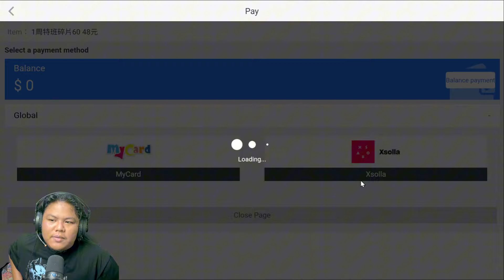GOKIL! ANIME ALLSTARS INI SERU 13 GIFTCODE DAN LANGSUNG GACHA 70X UNTUK SSR TERKUAT heroes combat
info:
𝚗𝚊𝚖𝚊𝚗𝚢𝚊 : heroes combat
𝚜𝚒𝚣𝚎        : 1,6 GB
D ipin

Giftcode
1. VIP666 (level 30 dulu)

2. VIP777

3. VIP888

4. VIP999

5. GM666

6. GM777

7. GM888

8. GM999

9. YLJQLB

10. VIP2024

11. YLXL666

12. YLXL777

13. YLXL888

14. EJHWS4Mt7

15. FANS888

join komunitas combo squad di discrod dan